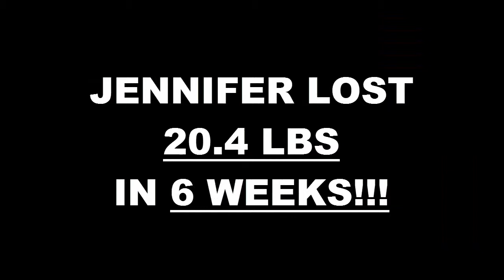High Desert Fitness 6 Week Challenge Result - Jennifer Salazar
We will now check the result of Jennifer's 6 week weight loss challenge!